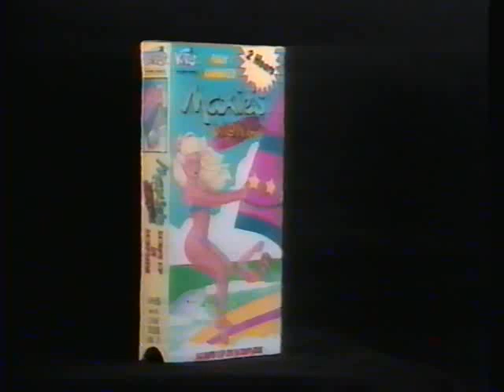"Maxie's World" Trailer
"Just for Kids" video trailer for "Maxie's World."  Some Barbie rip-off that I've never even heard of from the late 80s.

Featuring the "Just for Kids" kid at his all-time gayest.